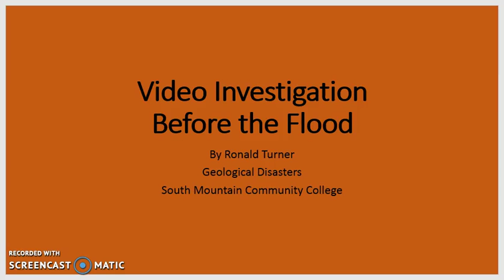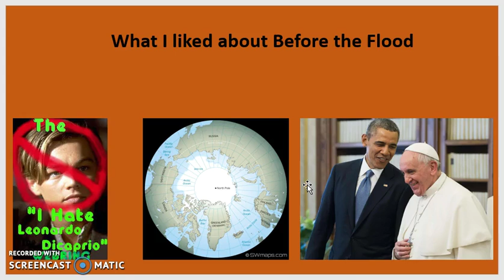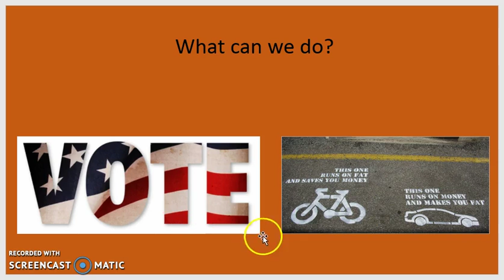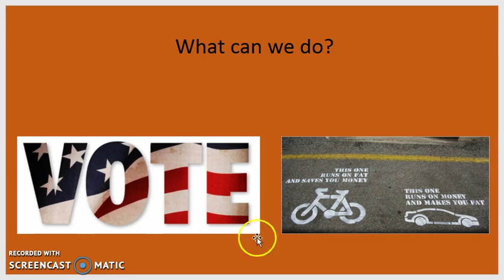Before the Flood Video Summary by Ron Turner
Before the Flood Video Summary by Ron Turner for Fall 2016 Geologic Disasters class.